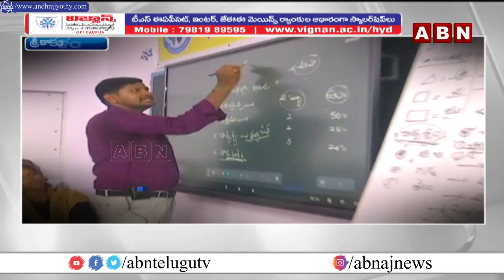నిరుద్యోగ యువత కోసం పాతపట్నం ఎమ్మెల్యే కృషి.. | MLA Mamidi Govinda Rao | ABN Telugu